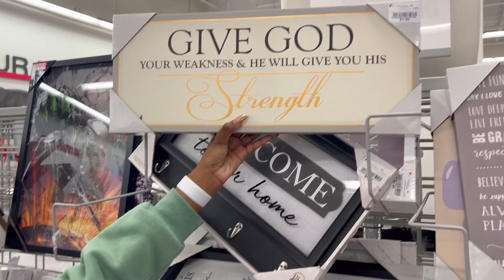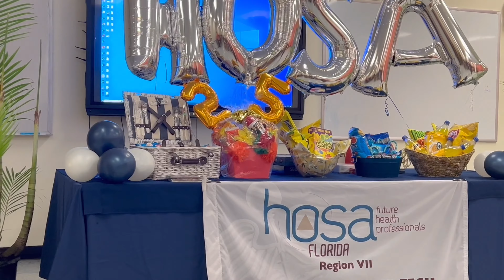Vlogmas Week 1 *2023*|| Worshippers Closet , New Hairstyle, Color War Picnic, Etc.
Hey guys I hope you guys are having an amazing December God is most differently moving ! Its officially Vlogmas I am extremely  excited because I get to share with you guys my love for the Advent as I prepare to step into the new. In this video I attended some school activities and redid my hair , and for my favorite part I went to Worshippers Closet where God changed my life. I encourage you guys to read your word.

Be Blessed ! Jesus Loves You